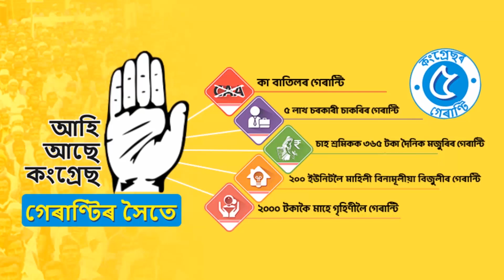Congress candidate from Lakhipur Sh.Mukesh Pandey paid a visit to Binnakandi Ghat Shiv Mandir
Congress candidate from Lakhipur Sh.Mukesh Pandey paid a visit to Binnakandi Ghat Shiv Mandir praying for the peace & prosperity of Assam & the resolve to implement Congressor5Guarantee once Congress forms Govt!